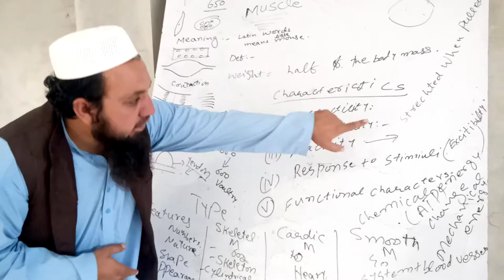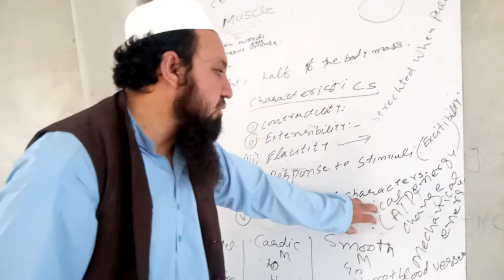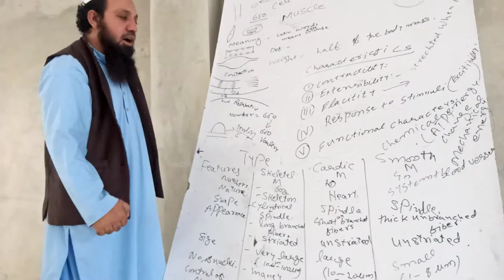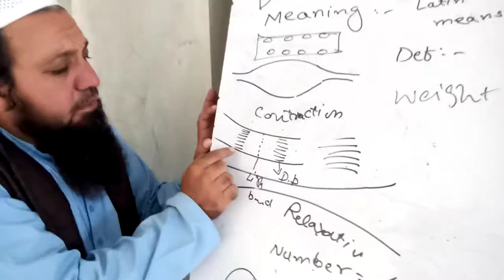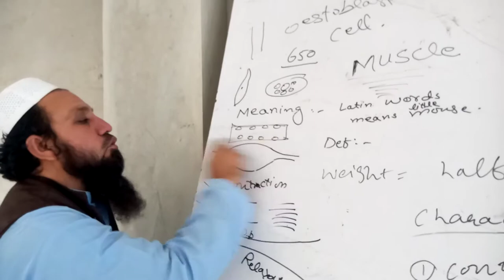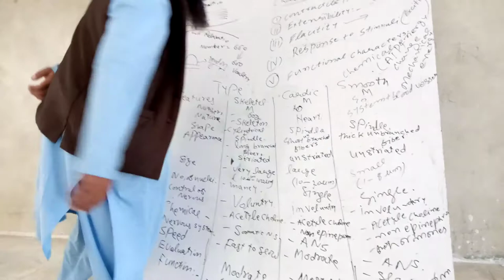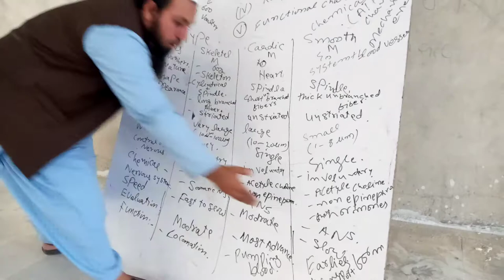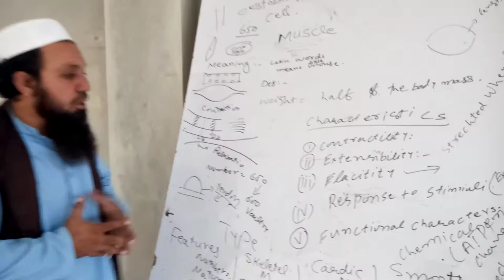Muscle in its type in Urdu and Hindi.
in this vedio I discussed about the muscle and it's type in 2year Biology chapter 16 support and movement.
1.Define muscle
2.type of Muscle.
3.classification of Muscle.